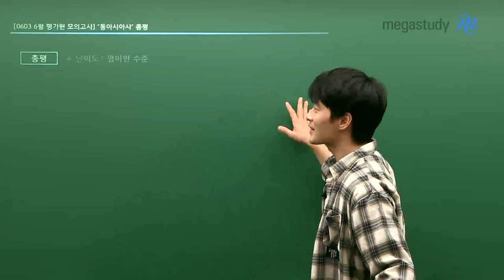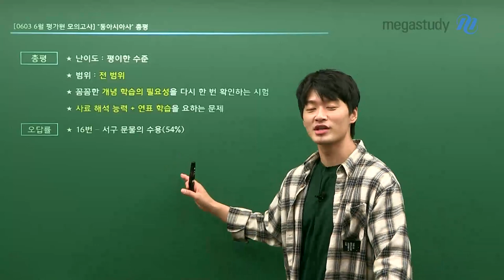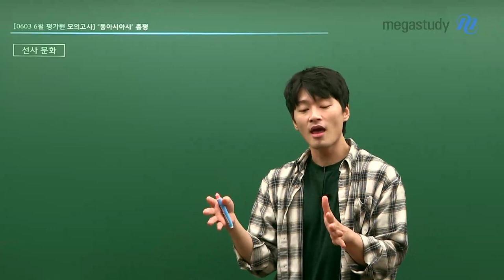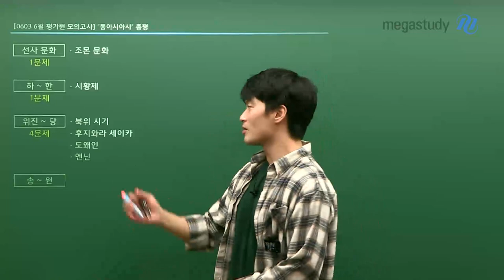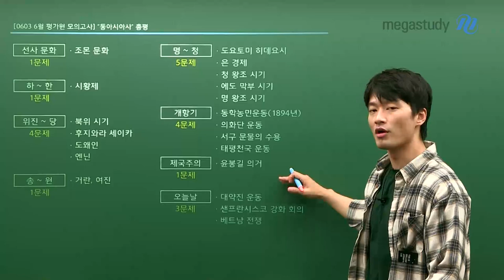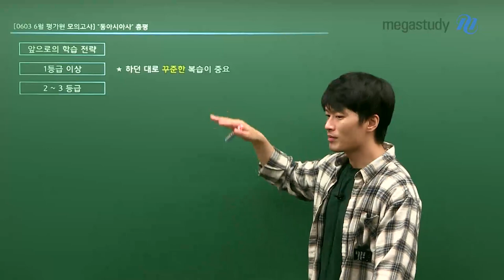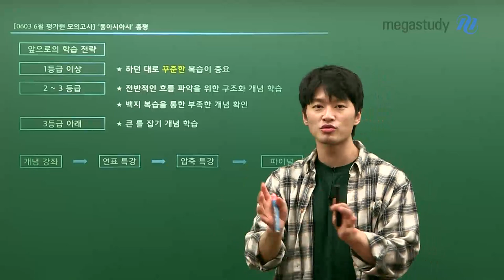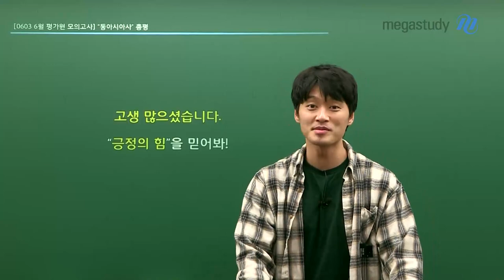[메가스터디] 역사 김종웅 쌤 - 고3 동아시아사 총평 및 학습법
달콤 역사, 김종웅 선생님의 고3 6월 모평 동아시아사 총평

★ 난이도 :  평이한 수준
★ 범위: 전범위
★ 꼼꼼한 개념 학습의 필요성을 다시 한 번 확인하는 시험
★ 사료 해석 능력 + 연표 학습을 요하는 문제

- 16번 : 서구 문물의 수용
- 19번 : 샌프란시스코 강화 조약
- 10번 : 청 왕조 시기
- 17번 : 태평천국운동
- 12번 : 명 왕조 시기

앞으로의 학습 전략
- 1등급 이상 : 하던 대로 꾸준한 복습이 중요
- 2~3등급 전반적인 르흠 파악을 위한 구조화 개념 학습, 백지 복습을 통한 부족한 개념 확인
- 3등급 아래 : 큰 틀 잡기 개념 학습

6월 모평 너무 고생 많으셨습니다!
긍정의 힘을 가득 담아 응원합니다~